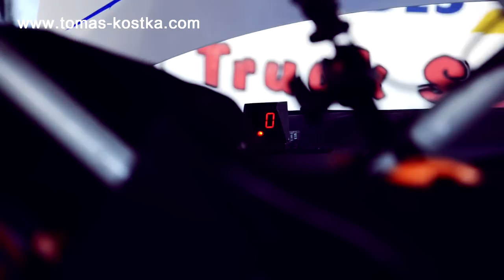T.Kostka,Houšť C4 WRC MATRIX RALLY KOSTELEC 2012 HD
Tom prolomil smůlu. Jeho C4 WRC ukázala že je kvalitní vůz. Kostka. Houšť znovu na vítězné vlně.